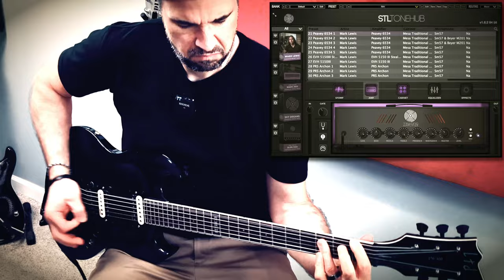💀Doom...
🎸 Order My Guitar Instructional DVD! Autographed! FREE Guitar Picks & World Wide Shipping! Learn Riffing, Soloing, Song Writing, Arranging, & More!
🔴 If you would like to help support my productions, to see more videos like this, plus guitar tabs, behind the scenes content, early access to videos, and so much more, please consider checking out my Patreon Campaign!

🎙Check out the gear I use & recommend!